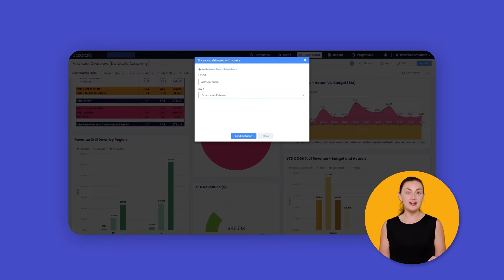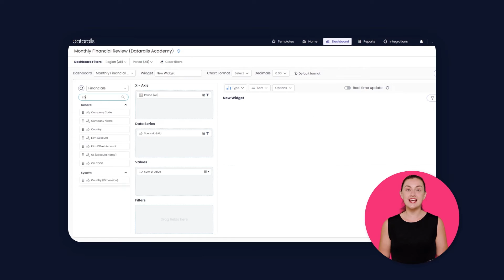FP&A Dashboards (Datarails Academy: Visualization)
Do you know how to use Excel?
Then you're well on your way to creating powerful real-time Datarails graphs, charts and dashboards on your own.
In this visualization video from Datarails Academy, you'll learn how to customize and optimize your FP&A dashboard to see all your financials and industry KPIs at a glance.